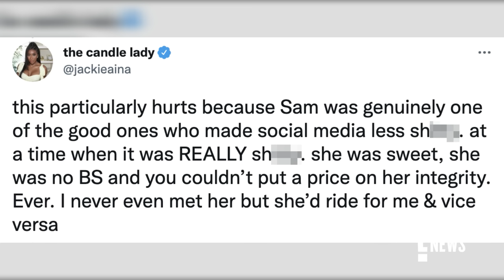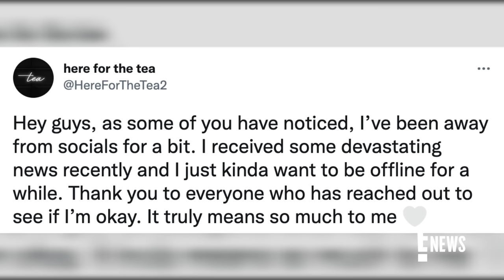"Here For The Tea" YouTuber Samantha Rabinowitz Passes Away | E! News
Jackie Aina, Tati Westbrook, Manny MUA and others pay respect to the late Samantha Rabinowitz, the face behind the popular YouTube channel, "Here For The Tea."